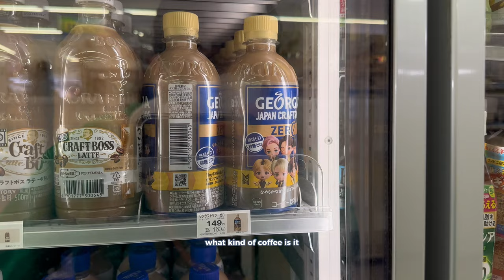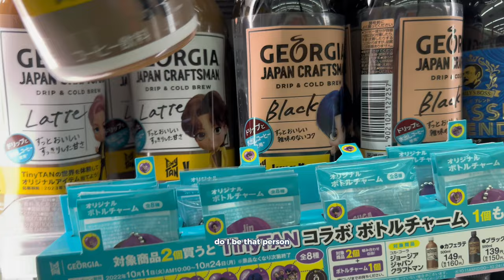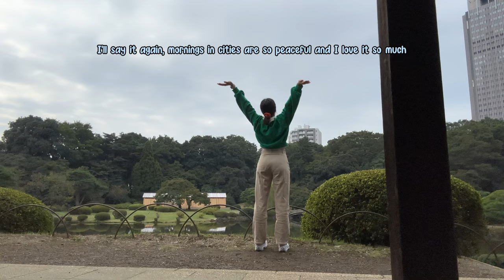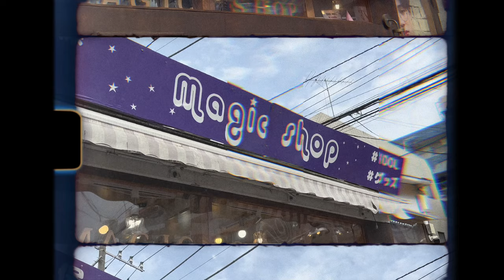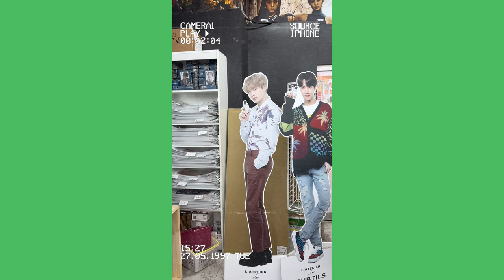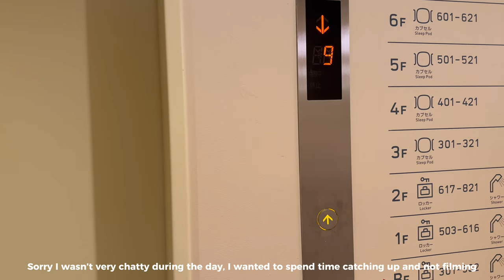Koreatown in Tokyo (spoiler BTS is everywhere) | Shin-Okubo vlog | ep_2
It’s been a while since I went to Shin-Okubo but my first time spending this much time actually exploring all the stores! It was definitely Jimin day and as a Jimin bias, I loved it so much! 😂 As I mention in the video, if you like k-pop it’s definitely an area of Tokyo you’ll want to check out!

luv, maya ♡